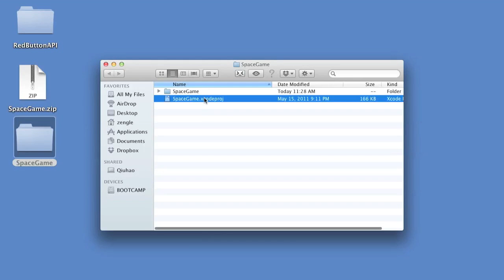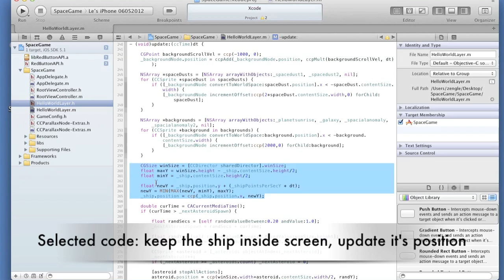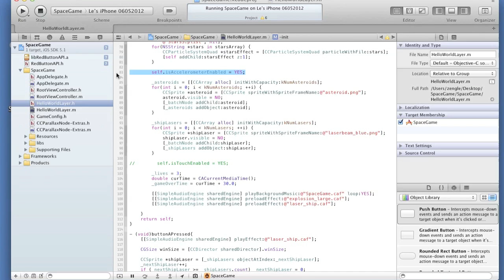RedButtonSpaceGame720p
Tutorial of using RedButtonAPI.  Interface Joystick to control iPhone cocos2d game
Hardware connection: Arduino UNO + WiFi Shield + Joystick Shield